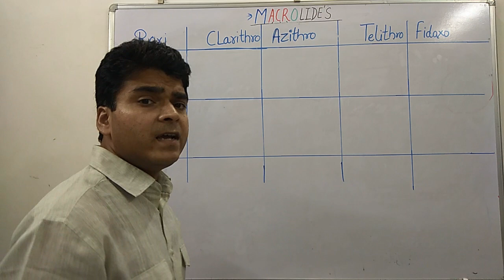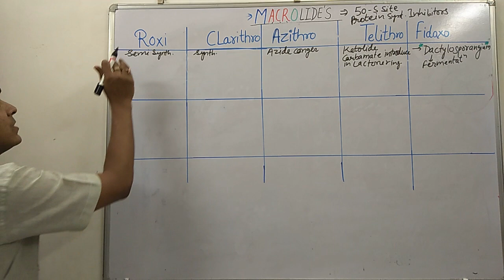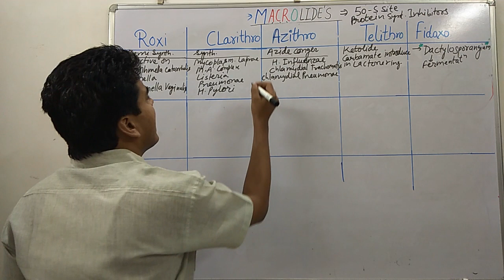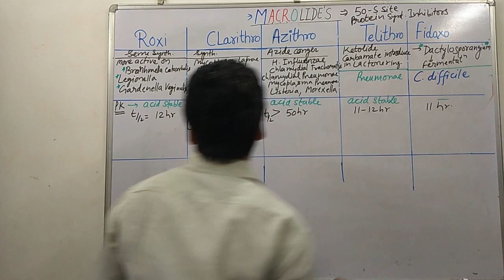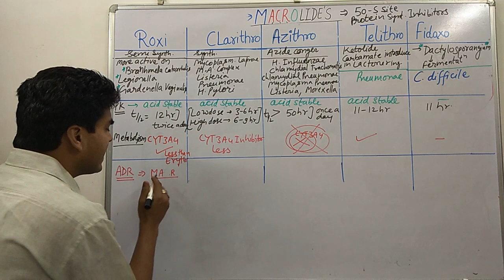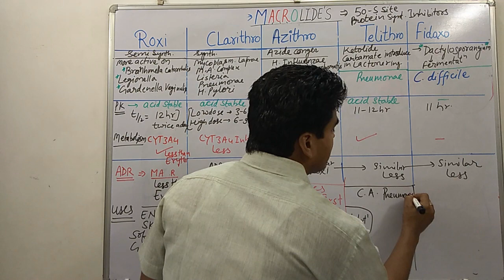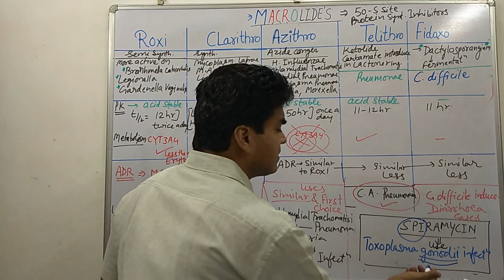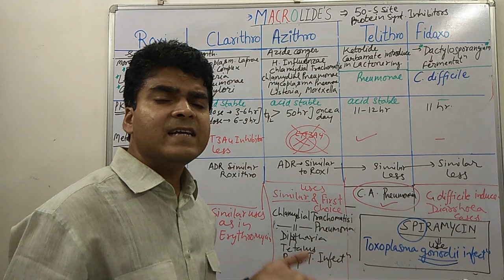Macrolide -Ketolide||Azithromycin||Roxithromycin||Clarithromycin,,Fidaxomicin||GPAT|| NEET PG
Dr. Vivek Jain Discuss the comparison between various compounds of Macrolide & Ketolide Antibiotics Comparison.
Mechanism of action, Spectrum, Pharmacology, Resistance, Adverse effect and Clinical Uses Discussed. GPAT, NEET PG, B.Pharm, D.Pharm, Staff Nurse recruitment Exam, Pharmacist recruitment, Drug Inspector Recruitment exam Important Question Discussed in Hindi
Few Question also given below. You need to answer of these questions in comment box

Q.1   Spiramycin is approved to treat
Diphtheria
Tetanus
Toxoplama gonodaii infection
None

Q.2   Telithromycin is approved to treat
Community Acquired Pneumonia
Cardiac Arrhythmia
Toxoplama gonodaii infection
Tuberculosis

Q.3  Correct Statement for Telithromycin
Ketolide Derivative
Has carbmate ring in lactone ring
Both
None

Q.4   Which of the following is not a CYP3A4 Inhibitor
Erythromycin
Roxithromycin
Clarithromycin
Azithromycin

Q.5   Fidaxomicin is approved to treat
C. Difficile induce Diarrhoea
Toxoplama gonodaii infection
Both
None